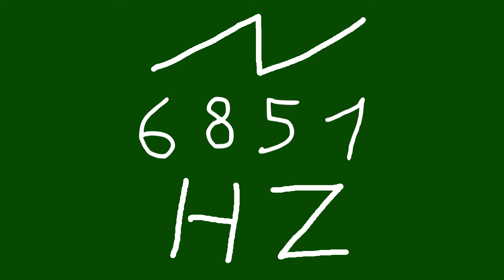6851 hz saw